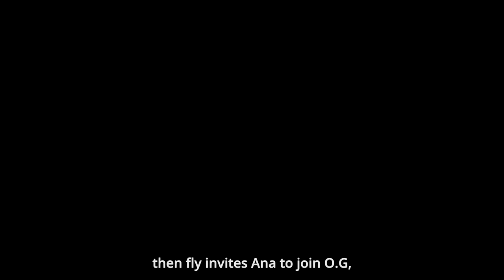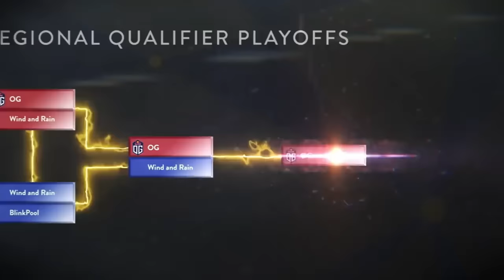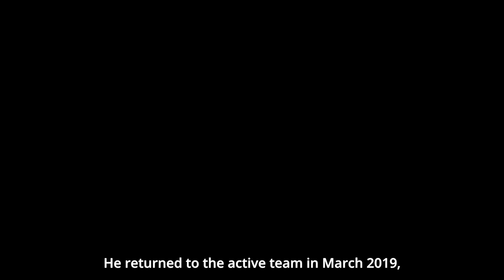Ana's Return : The Legendary Player's Incredible Comeback Story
odyssey - james attanasio
Hector Posser - Together We Stand Action Epic Music EpicSound Music